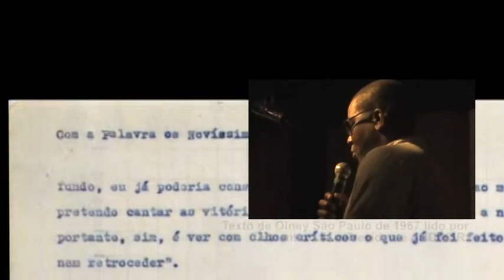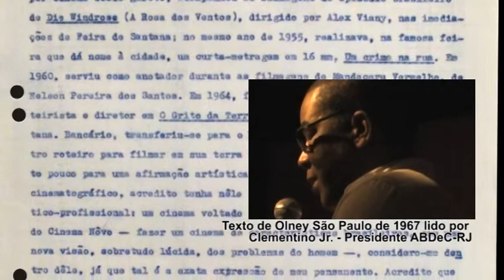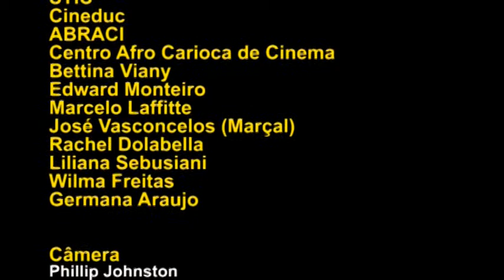Lançamento Dia do Documentário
Lançamento do Dia do Documentário no Rio de Janeiro, com a presença da presidente da ABD Nacional Solange Lima, do ator Ilya São Paulo e do cineasta Orlando Senna.
Câmera Phillip Johnston
Produção e edição Clementino Junior